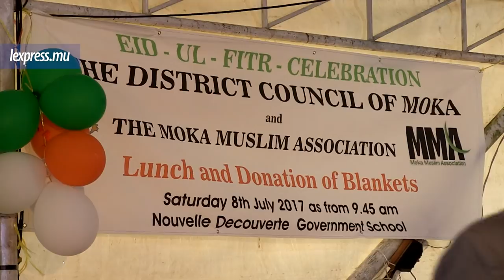Crime à Albion: «Monn donn direktiv lapolis pou enn lanket séré», dit Pravind Jugnauth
Le Premier ministre se dit très concerné par le crime survenu à Albion dans la nuit de jeudi. Dans une déclaration à la presse, à Nouvelle-Découverte ce samedi 8 juillet, Pravind Jugnauth a affirmé qu’il a demandé aux autorités de mener une enquête stricte en vue de retrouver les coupables. Autre sujet abordé: les allégations faites à l’encontre de Raouf Gulbul devant la commission d’enquête sur la drogue par plusieurs témoins.